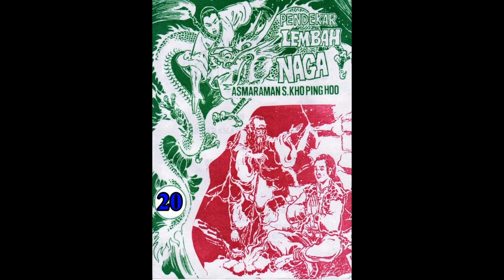Seri Cerita Silat PENDEKAR LEMBAH NAGA JILID 20